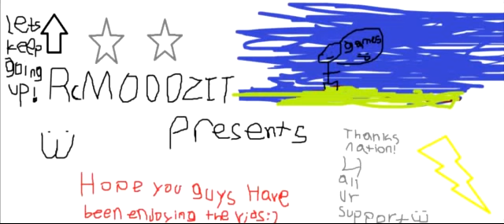Video for the moderation nation! :p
Thank you so much! Like and sub for more!